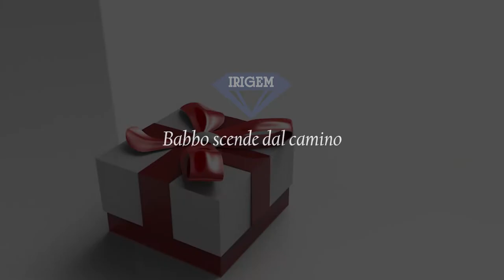Auguri allievi IRIGEM 2016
Auguri degli allievi IRIGEM. Buone Feste 2016